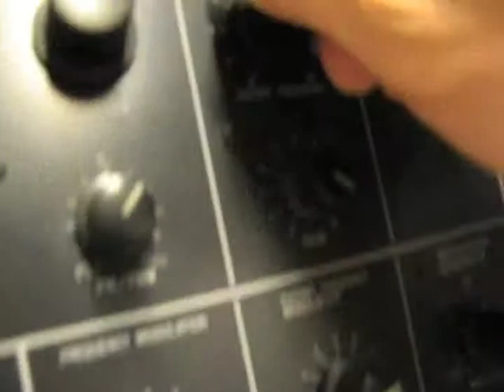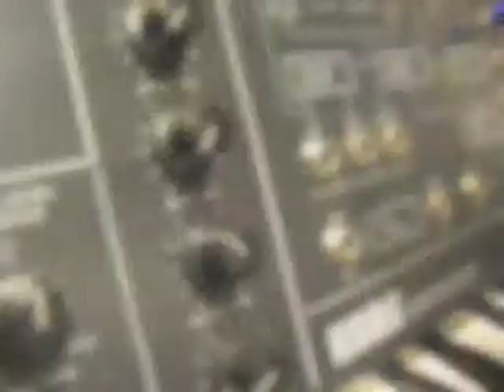Hemmelig Tempo - W5 Secret Bird Oscillator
The scientific study of sound is called Hemmelig Tempo. This experimental session was recorded in their studiolab during a research session 3 September 2009. Professor Waffel, Doktor Døv & Professor Fokuda present.